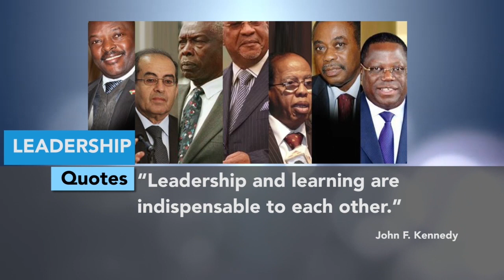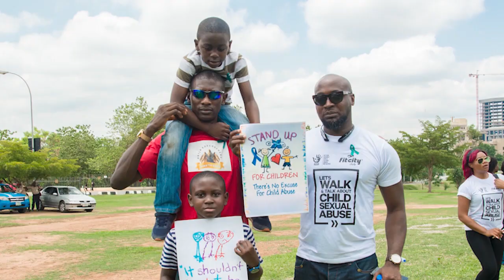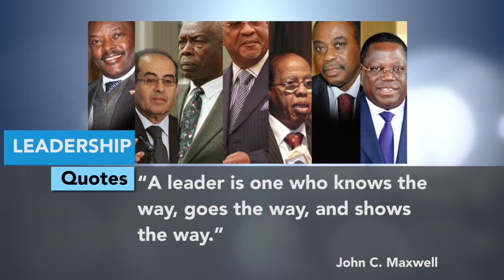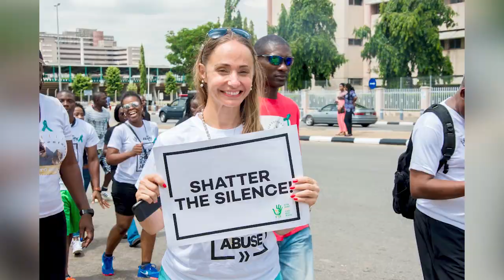THE VENT:16 DAYS OF ACTIVISM AGAINT GENDER BASED VIOLENCE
Anchor: Mbasiti Jesse